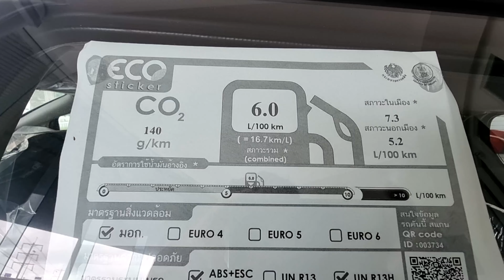Honda Jazz 1.5 S CVT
Honda Jazz 1.5 S CVT ราคา 594,000 บาท

ขอขอบคุณ ฮอนด้า บางพลี